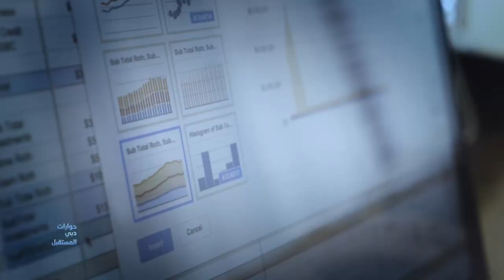Omar Samra: Is Adventure the Key to Happiness?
Could you change your life by just going on a simple adventure? Omar Samra, Founder of Wild Guanabana, left the corporate world to follow his dreams of conquering the unknown and now is even planning on becoming the first Egyptian in space.

عمر سمرة: هل تجلب المغامرات السعادة لنا؟

هل يُمكنك أن تغيّر حياتك كليّاً بمجرد الذهاب في مغامرة بسيطة؟ عمر سمرة، مؤسس "وايلد جونابانا"، ترك عالم الشركات خلفه وتبع أحلامه في السفر عبر المجهول، حتّى أنّه يخطّط الآن ليصبح أول مصري يسافر إلى الفضاء.